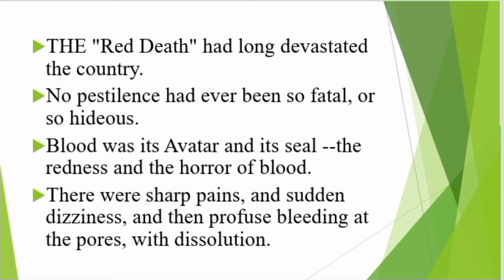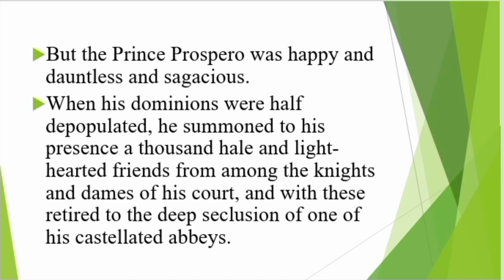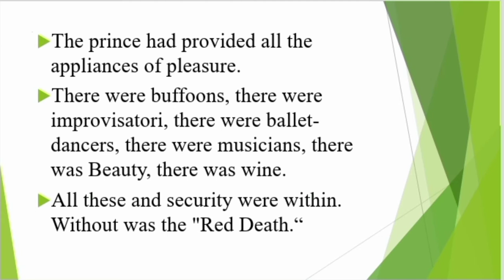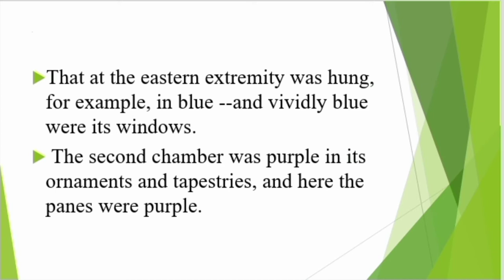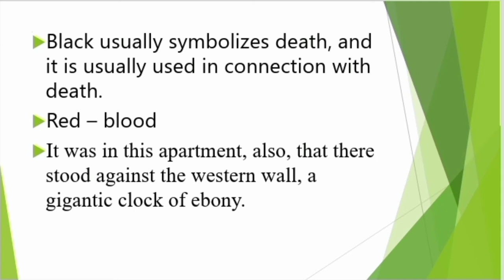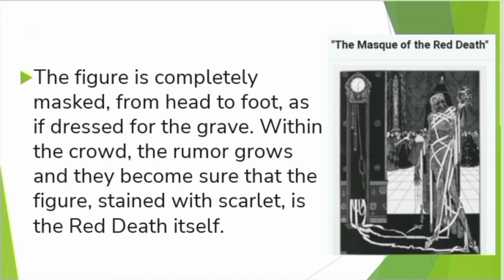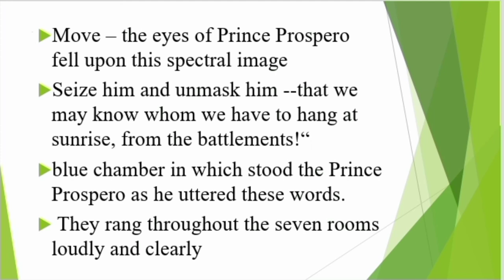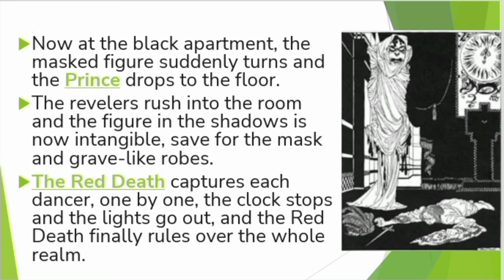The Masque of the Red Death by Edger Allen Poe in Tamil // The Masque of the Red Death in Tamil